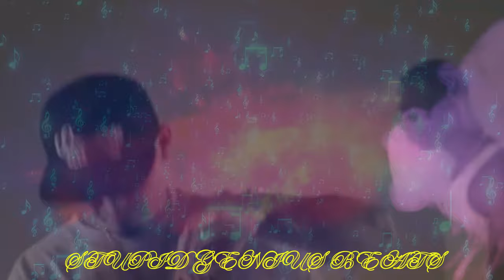Young Dolph x Paul Wall - Get Money Get High (Remix) 2024